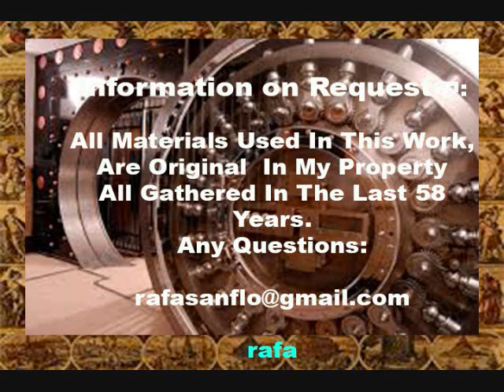THE ROLLING STONES Side B I´N A KING BE Format Vin yl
THE ROLLING STONES - Side  B - I´N A KING BE    - Format Vin yl LP  (FULL 6) -  ORIGINAL  TRACKS TRACKS 33⅓   Peerles London  LL 3375 MX

I´N A KING BE 00:00
CAROL 02:30
TELL ME 04:58
CAN I GET A WITNESS 08:37
YOU CAN MAKE IT IF YOU TRY 11:25
WALKING THE DOG 13:24